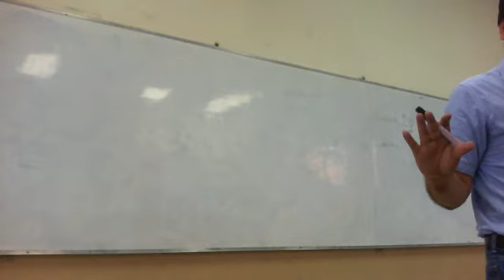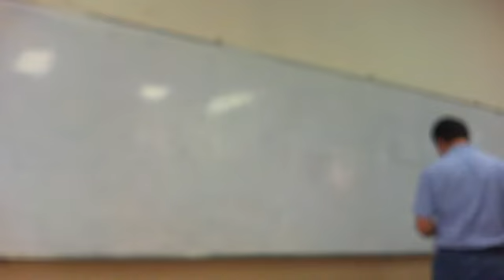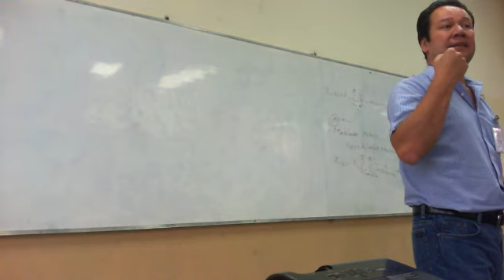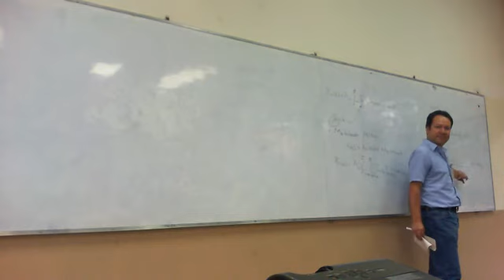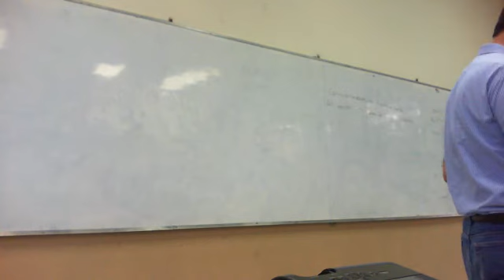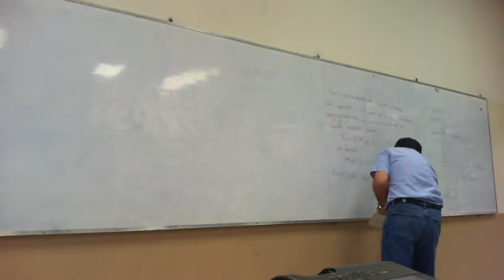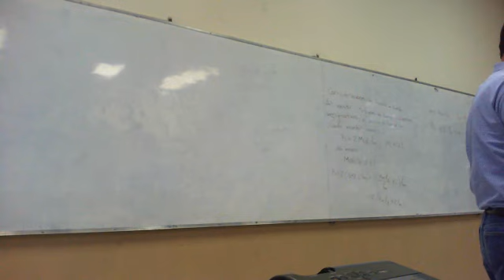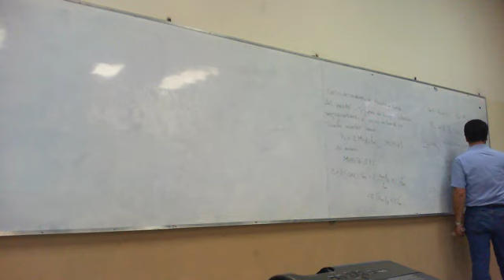Clase 14 de Sistemas de Comunicaciones UES parte 1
Explicacion de las Funciones de Bessel